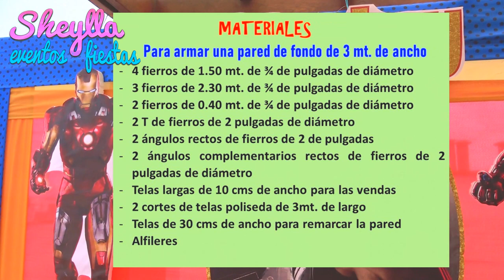Paso a paso pared de fondo para fiestas, estructura, armado, forrado en telas, backdrop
Decoración en telas, como hacer pared de fondo para fiestas, estructura, armado, forrado en telas, backdrop, te muestro como hacemos la pared de fondo para nuestras decoraciones, valido para todos los temas, decoracion para cumpleaños de fiesta infantil, diy party decoration.